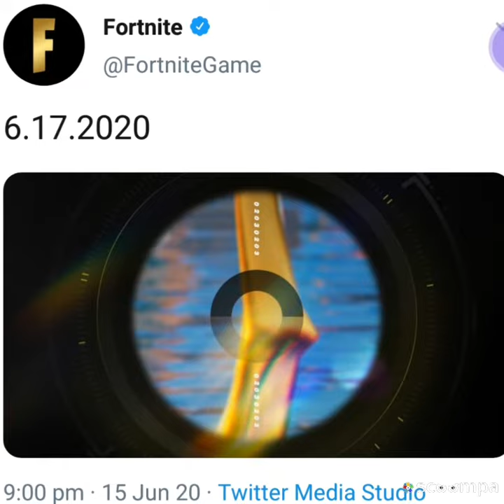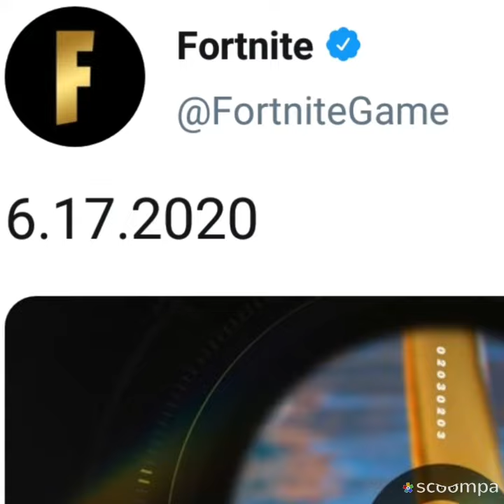Fortnite chapter 2 Season 3 Teaser 1